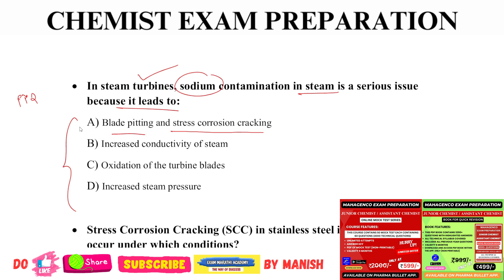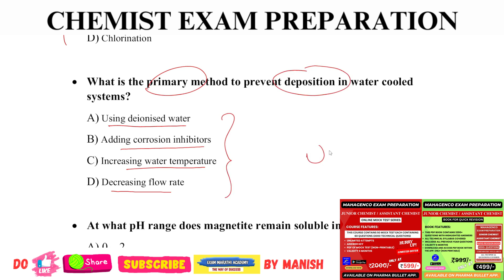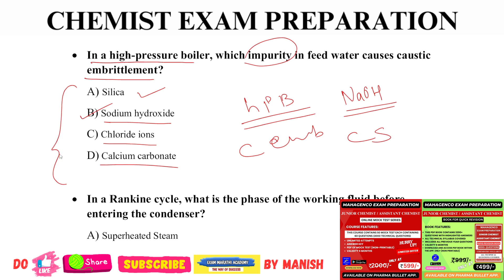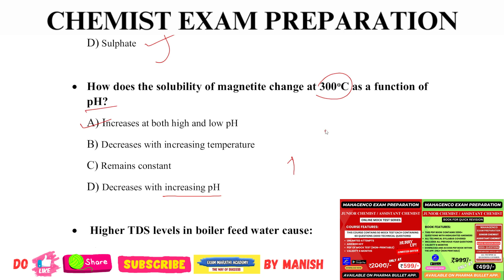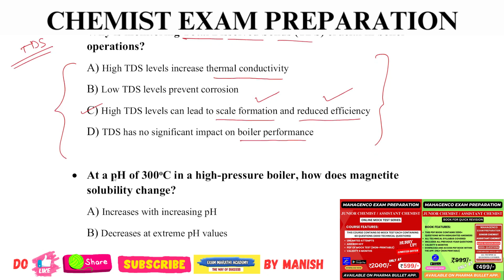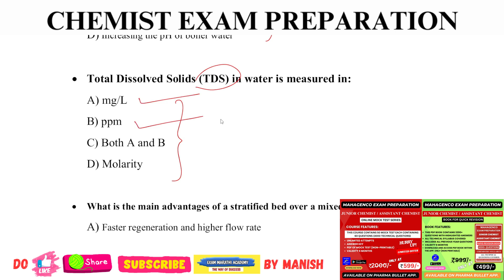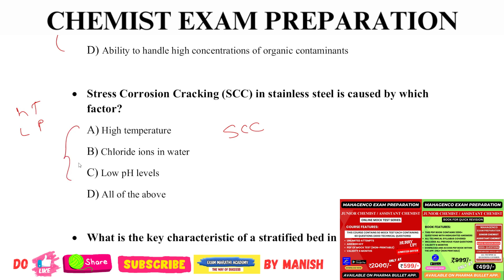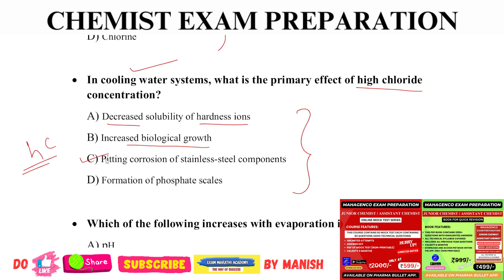WATER CHEMISTRY MCQS / MAHAGENCO CHEMIST PREVIOUS YEAR QUESTIONS /MAHAGENCO CHEMIST EXAM PREPARATION